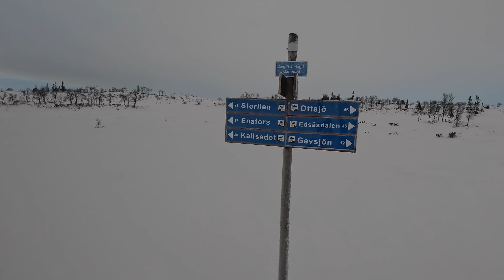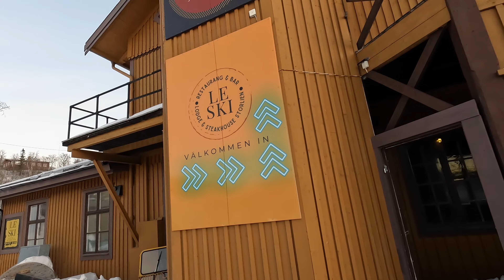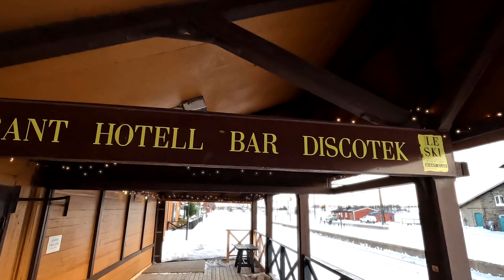Guldturen - Flerdagars skidtur i norra Sverige via Storlien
Flerdagarstur på skidor med hund från våran ytterdörr i Tångböle, Jämtland tur och retur via Storlien. Multi day ski trip in northern Sweden with cosy stop in village of Storlien. 2023